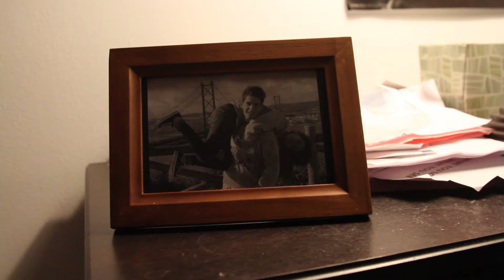Office Space Intro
I shot a deleted scene from office space. Anne and Freddie wake up after a night of PASSION.